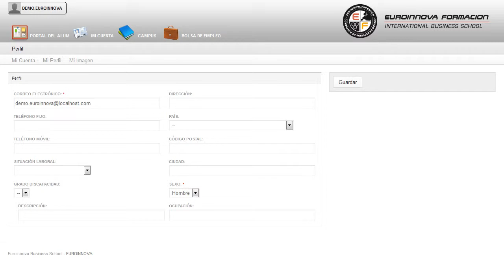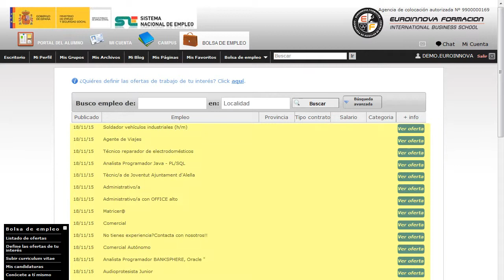UF0071 Cocina Española e Internacional - Cursos Online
UF0071 Cocina Española e Internacional

 No dejes pasar esta oportunidad y fórmate en: su curso, recibirás formación en su curso. La presente formación se ajusta al itinerario formativo de la Unidad Formativa UF0071 Cocina Española e Internacional, certificando el haber superado las distintas Unidades de Competencia en ella incluidas, y va dirigido a la acreditación de las Competencias profesionales adquiridas a través de la experiencia laboral y de la formación no formal, vía por la que va a optar a la obtención del correspondiente Certificado de Profesionalidad, a través de las respectivas convocatorias que vayan publicando las distintas Comunidades Autónomas, así como el propio Ministerio de Trabajo ( Real Decreto 1224/2009 de reconocimiento de las competencias profesionales adquiridas por experiencia laboral). ¿Quieres aprender pero no sabes por dónde empezar? Desarrolla tus habilidades aprendiendo sobre: su curso, adquiriendo una mayor experiencia en su curso. UF0071 Cocina Española e Internacional está dirigido a todas aquellas personas que se dedican al mundo de la restauración, más concretamente a la cocina y que pretendan obtener conocimientos relacionados con los productos culinarios, de la cocina española e internacional. Desarrolla su actividad profesional tanto en grandes como en medianas y pequeñas empresas, principalmente del sector de hostelería, aunque también puede trabajar por cuenta propia en pequeños establecimientos del subsector de restauración. Si desea mejorar sus capacidades y desempeño en el mercado laboral especializándose en: su curso. UF0071 Cocina Española e Internacional tiene como objetivos: - analizar elaboraciones culinarias describiendo sus procesos de ejecución. - realizar, poner a punto y conservar elaboraciones culinarias que resulten generalmente complejas y representativas por sus valores gastronómicos tipo: territoriales, o temporales. Empieza un nuevo día con la mejor formación que puedas imaginar: con nuestro CURSO A DISTANCIA UF0071 Cocina Española e Internacional, gracias al que adquirirás conocimiento sobre realizar, poner a punto y conservar elaboraciones culinarias que resulten generalmente complejas y representativas por sus valores gastronómicos tipo: territoriales, o temporales. Entre el material entregado en este CURSO A DISTANCIA se adjunta un documento llamado Guía del Alumno dónde aparece un horario de tutorías telefónicas y una dirección de e-mail donde podrá enviar sus consultas, dudas y ejercicios.